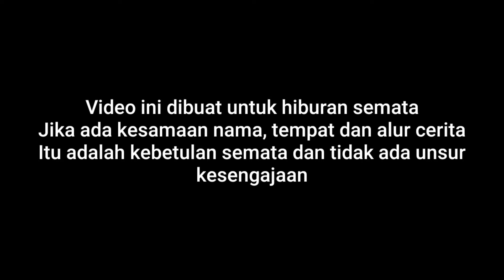Challenge menari di jalan raya | serunya kids indonesia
Jangan ditiru ya teman teman adegan ini berbahaya

Terimakasih sudah klik dan tonton videonya sampai habis ya, semoga menghibur dan menginspirasi.